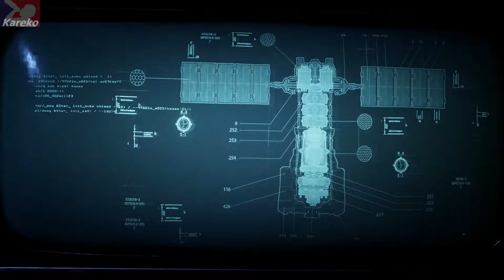GEARS5 - Acto 1 - Capítulo 2 - Diplomacia